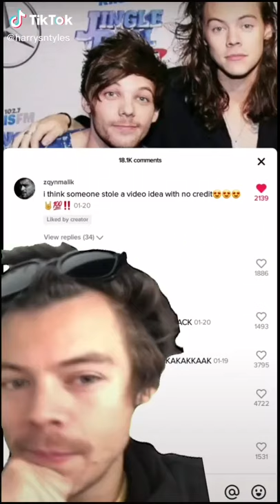Harry just staring at Liam and his photos!!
Credits: @harrysntyles

If you are the copyright owner of any of the clips that we have used and don't feel like you have been properly credited, then please contact me on and we will get it fixed